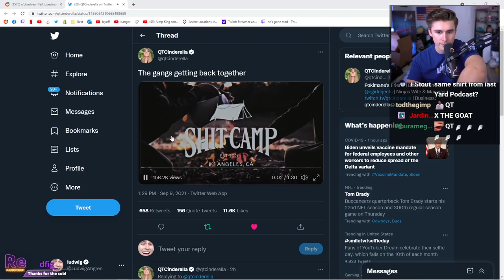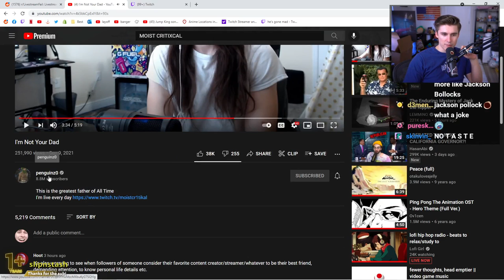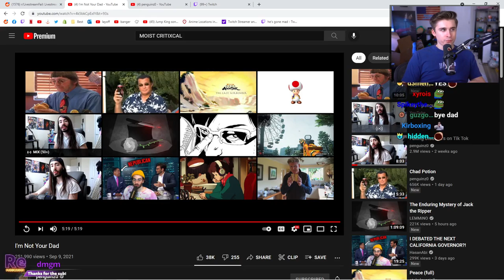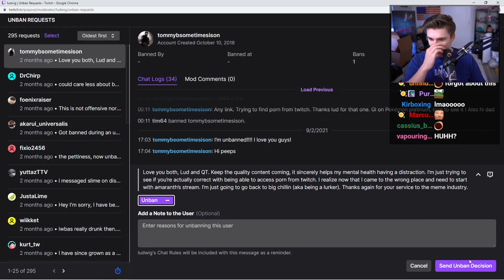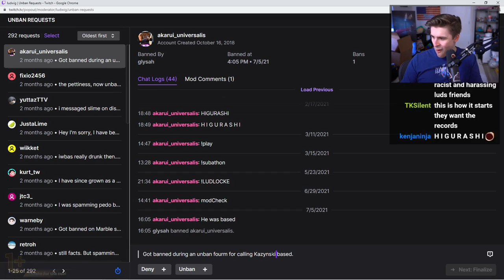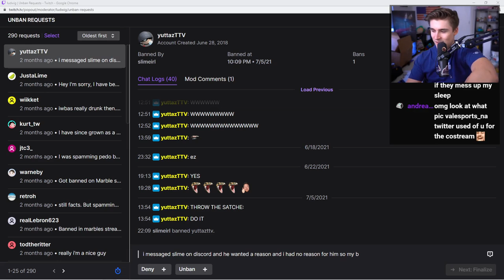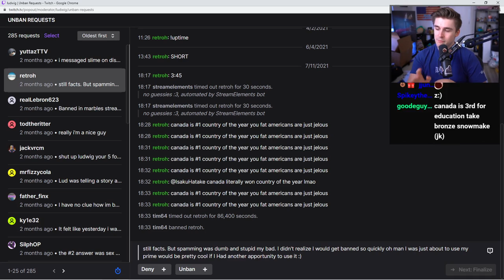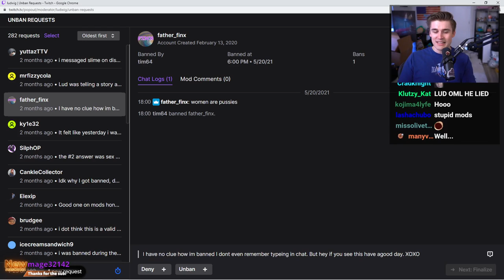Ludwig parties with Sykkuno and OTV! | Super Mario Party, Unban Forms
Chapters:
0:00 - Just Chatting
1:26:47 - Super Mario Party

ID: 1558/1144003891